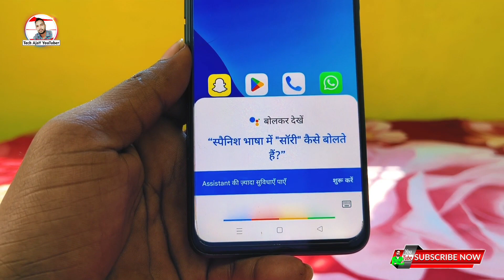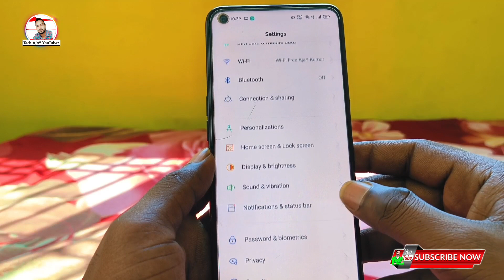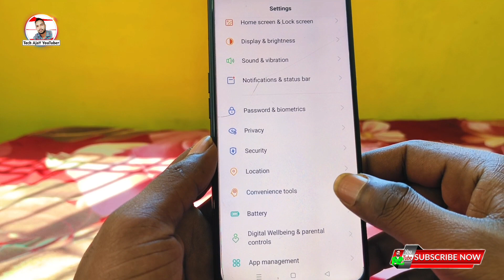How to disable power button google Assistant in realme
Topics Cover 📔
realme me power button se Google assistant on ho jata hai,
realme phone me power button se Google assistant on ho raha kaise thik kare,
realme me power button se Google assistant on ho raha kaise band kare,
how to remove google Assistant from power button in realme,
how to remove google Assistant from lock button in realme,
power button google Assistant off in realme,